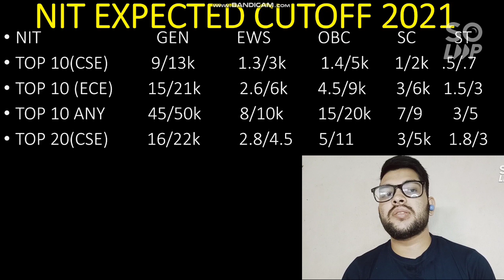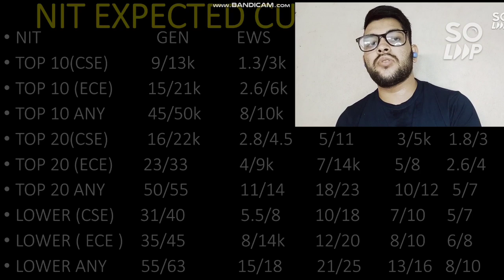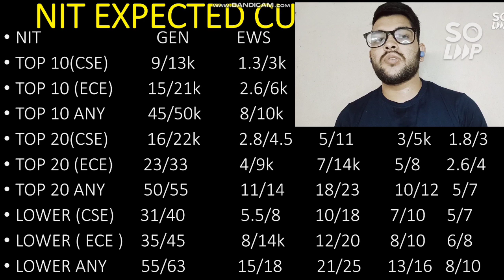All NIT Expected Cutoff 2021 | Branch wise cutoff | All categories male and female